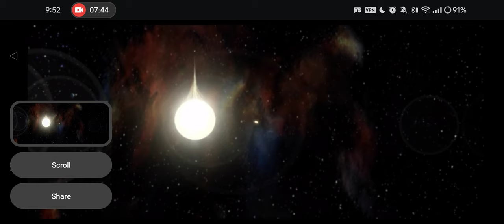Star Wars KOTOR 1 Tarre Vizla Gameplay - Unknown World Rakatan feued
And this is destiny fulfilled
Note: The game still is crashing when going to Yavin Station which basically means I can't get the super duper lightsaber crystals. No worries though, I think I got a good armor and lightsaber setup going 🤓
About this gameplay
I am playing the story this time as Tarre Vizla, the Mandalorian who would become a Jedi The base build is the soldier class for his Mandalorian half and Jedi Guardian for his Jedi half. As far as mods go, aside from the usual Jedi from the start, EZ Pazaak and Easy Swoop racing mods, I'm using the 'No force restrictions' mod to use force powers with any armor. In reading the bio of Tarre, his bio is very similar to Darth Revan with the main difference being of Mandalore rather than of the Republic.